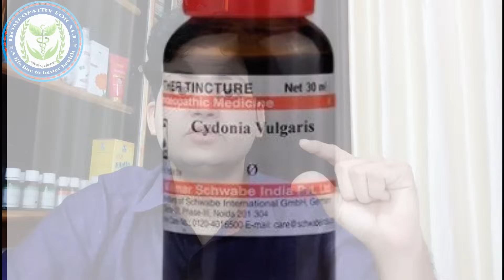Cydonia vulgaris ! Homeopathic medicine Cydonia vulgaris ? Sign and symptoms Disease and doses !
Namaskar  dosto is video me maine Cydonia vulgaris  ke baare me aap sab ko bataya hu ,, iske sign and symptoms ye kin beemariyo me asarkark hai Or kya dosese hai .
Dosto cydonia vulgaris male genital ko improve karne me bahot hi effective medicine Hai .
Doses
Cydonia vulgaris mother tincture 20 drops 3 times a day with some water
Cydonia vulgaris 30 ch 2 drops 3  times a day

Dosto Yeah medicines aap  ko Sabhi Homeopathic shop me milegi
or Wsi ya Dr reckeweg ki le
thanku for watching my videos
always connected

 BOOKS
1 Solved Multiple Choice Questions UPSC & M.D. Entrance Examination: 1

2 Rapid Prescribing Using Peculiar Symptoms: 1

3Boericke's New Manual of Homeopathic Materia Medica with Repertory:Third Revised & Augmented Edition Based on Ninth Edition

4Boenninghausen's Therapeutics Pocket Book: 1

5Homeopathy for Today’s World: Discovering Your Animal, Mineral, or Plant Nature

6Textbook of Homoeopathic Therapeutics: With Clinical Approach

7Organon of Medicine: 1

8Allens' Keynotes - Rearranged and Classified with Leading Remedies of the Materia Medica and Bowel Nosodes

9COMBINATIONS OF HOMEO DILUTIONS (HINDI)

10 Life Saving Drugs in Homoeopathy

11 Allens' Keynotes - Rearranged and Classified with Leading Remedies of the Materia Medica and Bowel Nosodes

12 Repertory of the Homeopathic Materia Medica

13 Boericke's New Manual of Homeopathic Materia Medica with Repertory:Third Revised & Augmented Edition Based on Ninth Edition